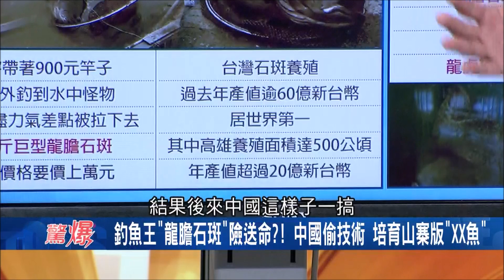捕撈石斑之王"龍膽石斑"如同搏鬥般！ 中國偷技術培養出"山寨版龍虎斑"!? 兩者肉質大比拚！｜【驚爆大解謎】｜三立新聞台